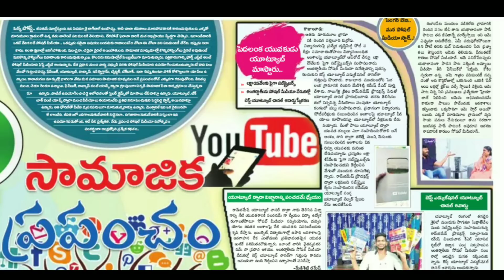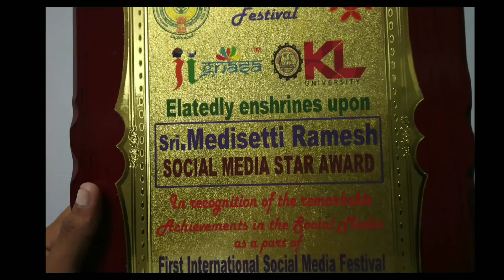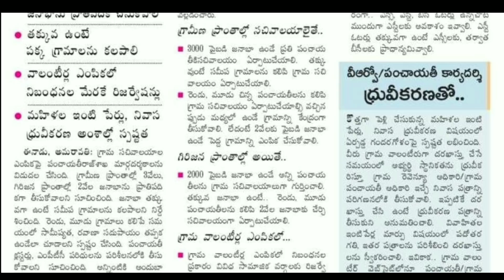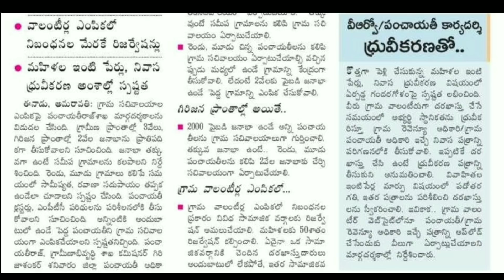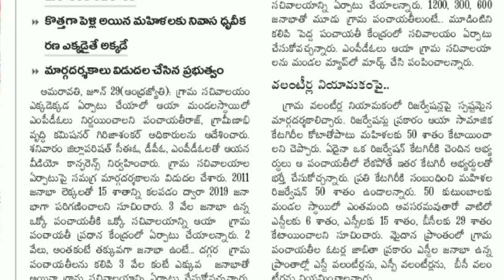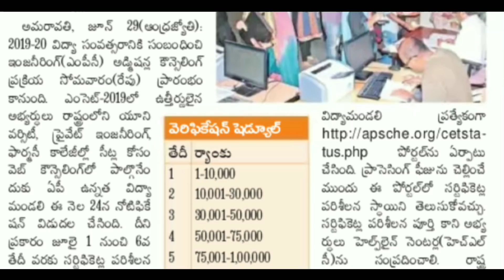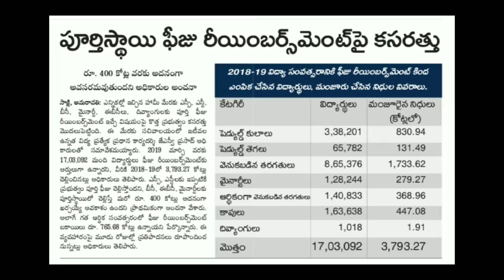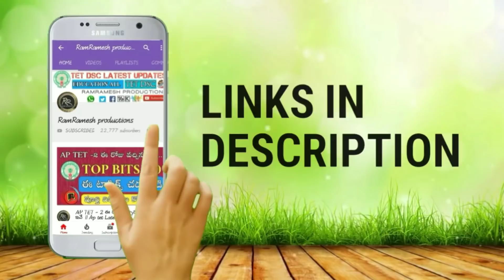Ap grama sachivalaya jobs Latest News today || Ap Emcet 2019 || Ap grama volunteer || Ap inter